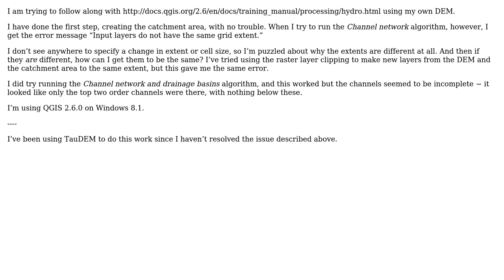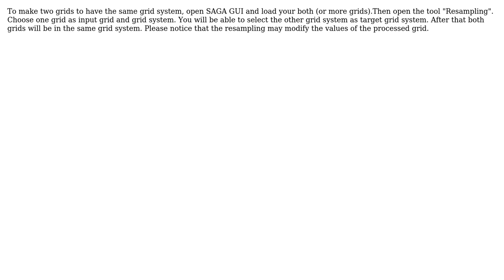GIS: QGIS SAGA Channel network error: Input layers do not have the same grid extent (2 Solutions!!)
GIS: QGIS SAGA Channel network error: Input layers do not have the same grid extent

With thanks & praise to God, and with thanks to the many people who have made this project possible! | Content (except music & images) licensed under CC BY-SA | Music | Images & others | With thanks to user Vince user PolyGeo user L. Lucchese user Graham vdR user Flaviu Mesesan and the Stack Exchange Network Trademarks are property of their respective owners. You are responsible for your own actions.